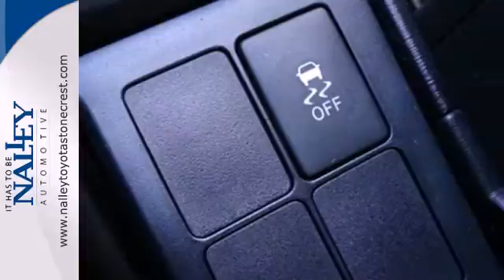2014 Toyota Yaris Lithonia GA Atlanta, GA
Year: 2014
Make: Toyota
Model: Yaris
Trim: Automatic
Engine: 4 Cylinder
Transmission: Automatic
Color: Blue
Interior: Black And Gray
Stock #: ED588049

Address:
7969 Mall Parkway